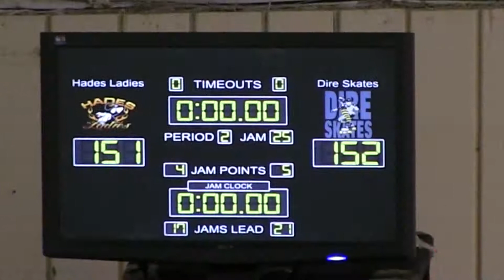Dire Skates vs Hades Ladies 11.4.17